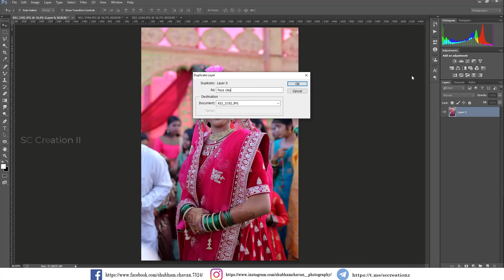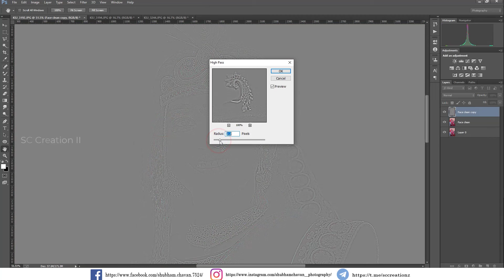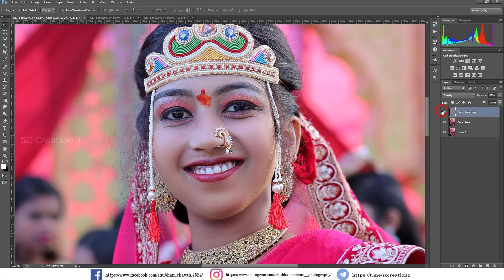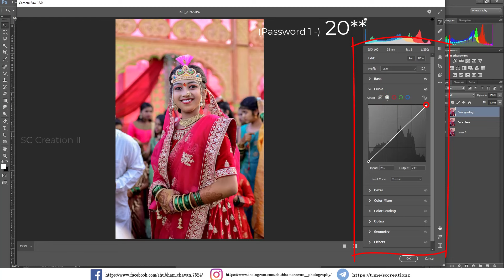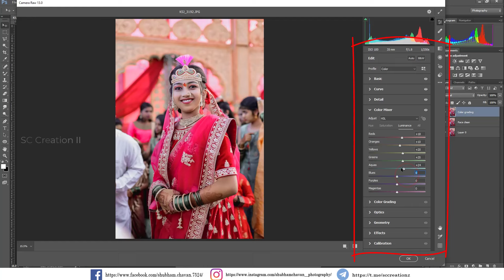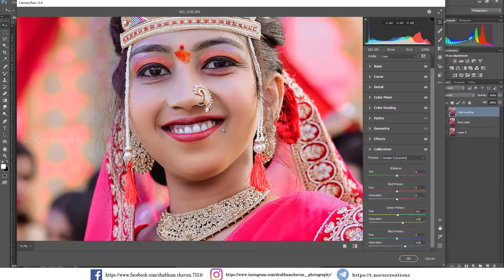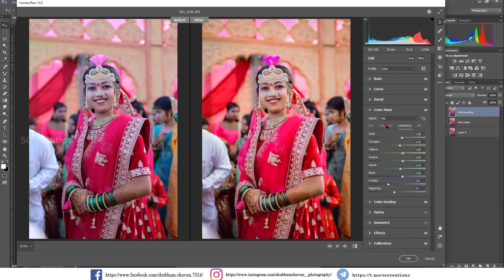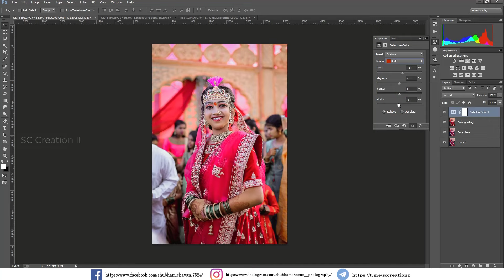Photoshop Tutorial: Wedding Photo Editing and Retouching In Photoshop CC l SC Creation II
Follow me Welcome to Shubham Chavan Photography.❤️ In this video we are learn how to retouching the wedding bride photo for wedding and you can called this wedding photo editing.

In this photoshop class you will learn how to use  some tool in Photoshop to making our image more interesting.. We also learn how to glow skin with some photo editing techniques.

Mix Burhs tool setting -
Wet - 15
Load - 15
Mix - 15
flow - 15
Sample all Layers - ✔

Camera use - Canon R6 with 50mm 1.8
light godox V860IIs with Trigger X1
Iso - 100, shutter 1/600 and f1.8

Bye!